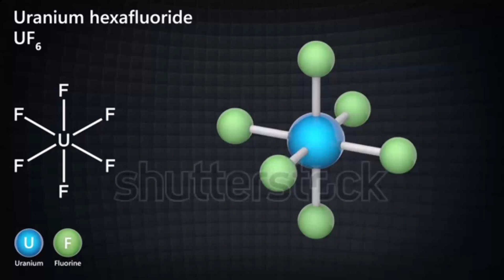¡Riesgo Químico! Liberación de UF6 en Isfahán, Natanz y Fordow después de ataques.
El ataque a las salas de centrifugadoras en Natanz y Fordow, o a los cilindros de almacenamiento de UF6 en Isfahán, probablemente haya producido la liberación de este material a la atmósfera y con total seguridad se habrá dispersado por las instalaciones subterráneas.
El hexafluoruro de uranio (UF6) es un compuesto único que, aunque es un sólido cristalino a temperatura y presión ambiente, sublima fácilmente a estado gaseoso a temperaturas ligeramente elevadas o cuando se libera de la presión de sus contenedores.
El UF6 es un compuesto extremadamente reactivo, particularmente con el agua. Al ser liberado en la atmósfera, incluso con la humedad ambiental normal, sufre una reacción de hidrólisis violenta y exotérmica. Esta reacción transforma instantáneamente el UF6  en dos subproductos principales, ambos altamente peligrosos:
Fluoruro de Uranilo (UO2F2): Un compuesto sólido que se forma como un aerosol de partículas finas, a menudo descrito como un polvo amarillento. Este compuesto es el portador del átomo de uranio y, por lo tanto, es radiactivo y un metal pesado tóxico.
Las partículas de aerosol de UO2F2 contienen el isótopo U−235 enriquecido al 60%. El U−235 es un emisor de partículas alfa. La radiación alfa tiene un alcance muy corto y no puede penetrar la capa externa de la piel, por lo que no representa un peligro externo. Sin embargo, si una partícula emisora de alfa es inhalada o ingerida, se convierte en un peligro interno extremadamente grave. Una vez depositada en los pulmones o en otros órganos, la partícula irradia las células circundantes a corta distancia, causando un daño celular que puede conducir al desarrollo de cáncer, especialmente cáncer de pulmón, a lo largo de los años.
Independientemente de su radiactividad, el uranio es un metal pesado tóxico. Su principal órgano diana en el cuerpo humano es el riñón. El uranio que se inhala o ingiere y entra en el torrente sanguíneo es filtrado por los riñones. Allí puede acumularse, causando daño químico a los túbulos renales. Esto puede llevar a una disfunción renal, que puede ser grave y, en casos de alta exposición, permanente (nefrotoxicidad).
El segundo subproducto de la hidrólisis del UF6 es el fluoruro de Hidrógeno (HF): Un gas extremadamente tóxico y corrosivo. Cuando se disuelve en agua, forma ácido fluorhídrico, una de las sustancias más corrosivas conocidas.
El peligro más inmediato y potencialmente mortal para cualquier población situada en la dirección del viento desde las instalaciones destruidas sería la exposición a la pluma de gas de fluoruro de hidrógeno (HF).
El HF al ser inhalado, ataca  las membranas mucosas de la nariz, la garganta y los pulmones, provocando quemaduras químicas graves que conducen a un edema pulmonar (acumulación de líquido en los pulmones), lo que puede causar la muerte por asfixia en cuestión de minutos u horas. El contacto con la piel, incluso en forma de gas, provoca quemaduras profundas y extremadamente dolorosas que pueden no ser evidentes de inmediato, ya que el gas penetra en los tejidos antes de causar daños visibles.
Más allá de su efecto corrosivo local, el HF es un veneno sistémico. Los iones de flúor se absorben rápidamente en el torrente sanguíneo, donde se unen al calcio y al magnesio del cuerpo. Esto provoca una grave alteración del equilibrio electrolítico conocida como hipocalcemia, que puede desencadenar arritmias cardíacas, convulsiones y la muerte.
Las poblaciones cercanas a las plantas destruidas pueden estar en grave riesgo, siendo el HF la mayor amenaza en este momento, mientras la contaminación radiológica mostrará sus efectos en las próximas décadas.